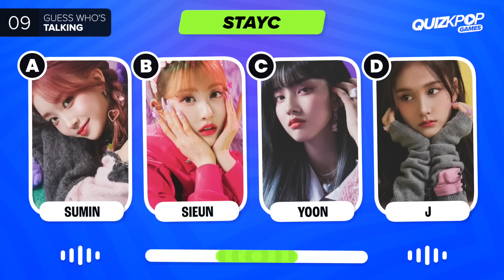GUESS WHO'S TALKING (KPOP EDITION) 🔉🤔 | QUIZ KPOP GAMES 2023 | KPOP QUIZ TRIVIA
Can you guess these Kpop idols by their talking voice? 🎙️
In this video I'll play an audio with the voice of an idol, and before the timer runs out you have to guess who it is 🤔
Comment your score and answers

GUESS WHO'S TALKING KPOP EDITION
GUESS THE KPOP SONG BY BLURRED MV
GUESS THE SONG THAT BELONGS TO THE KPOP GROUP
GUESS THE KPOP GROUP BY MEMBERS’ BIRTHPLACE
GUESS THE SCRAMBLED KPOP IDOL NAME
SAVE ONE DROP ONE - KPOP SONGS (SAME GROUP EDITION)
THE ULTIMATE NEWJEANS QUIZ CHALLENGE
GUESS THE DEBUT SONG OF THESE KPOP GROUPS
GUESS 50 KPOP SONGS BY IT'S LALALA OR NANANA
GUESS THE CORRECT KPOP MV IN 3 SECONDS
GUESS THE KPOP MV
FIND THE 3 MEMBERS OF THE KPOP GROUP
GUESS 100 KPOP IDOLS
GUESS THE NAME OF THE SONG (KPOP EDITION)
GUESS THE NAME OF 50 KPOP GROUPS
GUESS THE KPOP SONG IN 3 SECONDS
GUESS THE 2 MIXED KPOP SONGS

BTS QUIZ
BLACKPINK QUIZ
LE SSERAFIM QUIZ
STRAY KIDS QUIZ
NEWJEANS QUIZ
KPOP QUESTIONS
KPOP EDITION
KPOP QUIZ
KPOP GAME